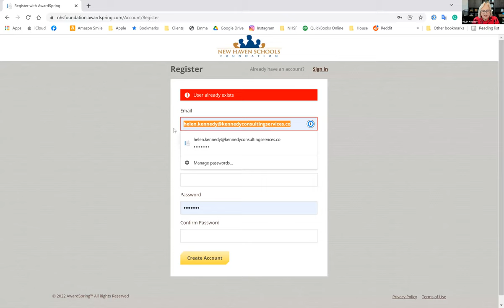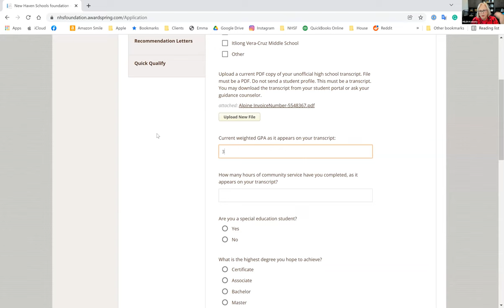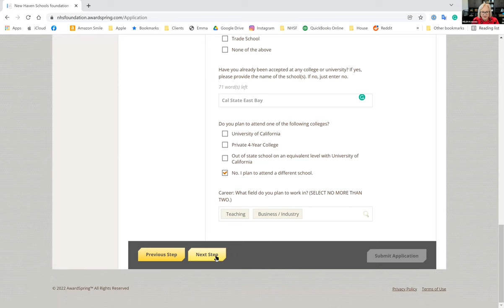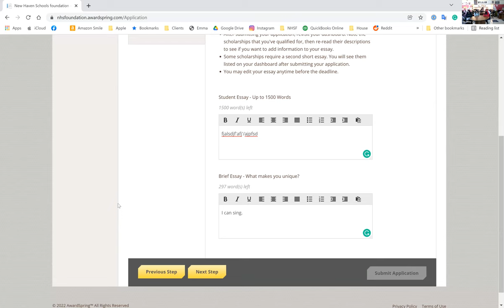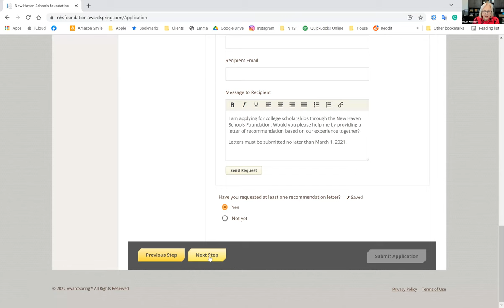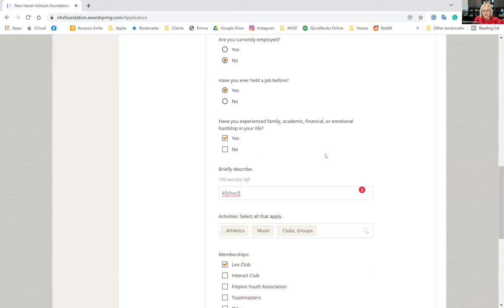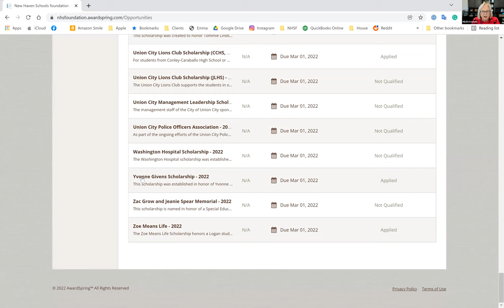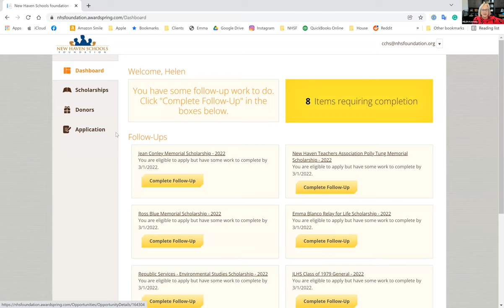Scholarship Application Training CCHS 020222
Zoom recording of 2022 scholarship application training for students at Conley Caraballo High School.